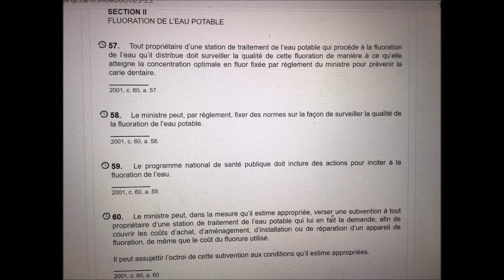Le Registre de Vaccination est maintenant en vigueur!!!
j'ai trouver ca par chance! Ce n'était meme pas supposé etre mon sujet! Si vous pouvez aider dans mon combat pour ma fille Merci et je n'utiliserai pas cette argent pour louer un Hélicoptere :) Et quand je dit a la fin dans le temps et dans l'espace.Je me trompe c'est écrit TEMPORELLE ET SPATIALE hahahaha